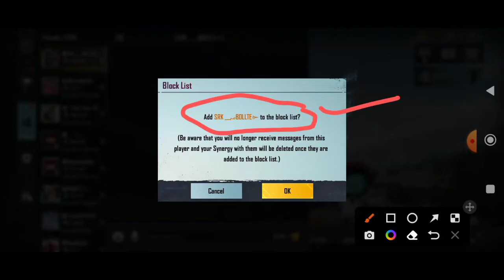How To Block/Unblock BGMI Friends 2023 Hindi | Pubg Me Friend ko Block/Unblock Kaise Kare 2023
Covere Topics

Cover topic

pubg friend block kaise kare 2023
pubg friend block 2023
how to block pubg friend 2023
pubg lite block friend unblock 2023
pubg main friend ko block kaise kare 2023
pubg me friend block kaise kare 2023
bgmi me friend block kaise kare 2023
bgmi freind block 2023
bgmi lock friend 2023
bgmi friend blacklist
bgmi friend unblock 2023
bgmi friend unblock kaise kare 2023